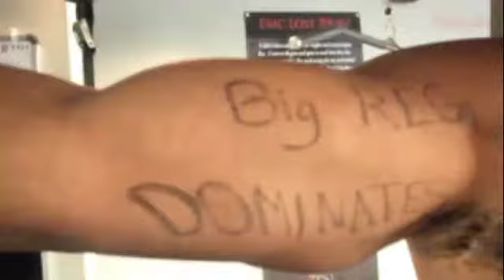"The Big Nasty"-Rodney Vs Carly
100 Yard 5,500 lb Yukon followed by a quarter mile piggy back for time!